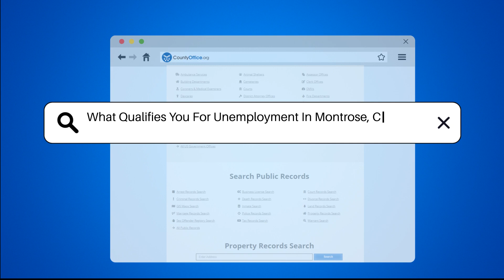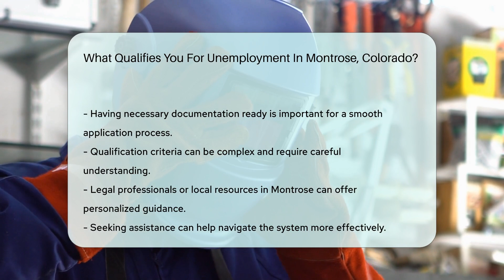What Qualifies You For Unemployment In Montrose, Colorado? - CountyOffice.org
What Qualifies You For Unemployment In Montrose, Colorado?  In this enlightening video, we delve into the qualifications for unemployment benefits in Montrose, Colorado. Discover the essential criteria you need to meet to access the state's unemployment insurance program and secure financial support if you've experienced job loss. To determine your eligibility, it's crucial to reach out to the Colorado Department of Labor and Employment for detailed guidance on requirements and application procedures. Make sure to have all necessary documentation prepared for a seamless process. Understanding the complexities of unemployment benefit qualifications can be challenging, so seeking assistance from legal professionals or local resources in Montrose, Colorado, can be immensely helpful in navigating the system effectively.